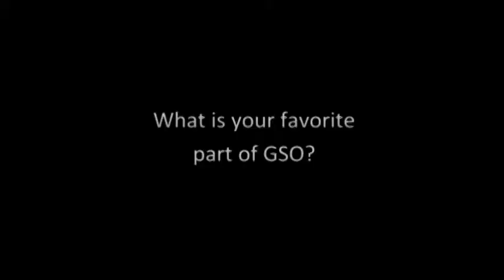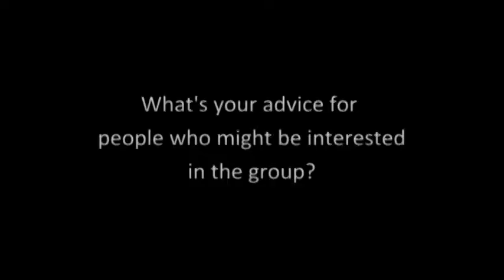GSO Stories - Interview with Denise Cross, alto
An interview with Denise Cross, GSO's alto singer on April 15, 2012.

GSO Stories goes behind the scenes of the University of Maryland Gamer Symphony Orchestra for a look from different perspectives of the GSO experience.

If you would like to use my video, please credit me and link back to my video. Thank you.